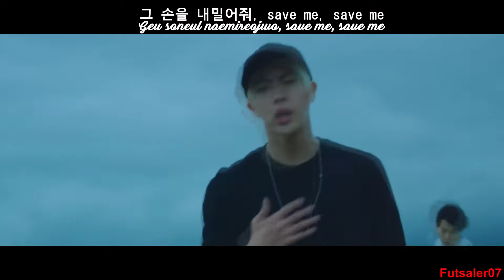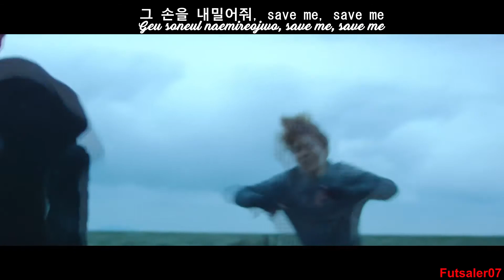BTS – Save me 나 좀 구해줘 / MV (Lyrics Original)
BTS – Save me (Lyrics KOR-ROM)

Site Lyrics

Album : The Most Beautiful Moment In Life : Young Forever et Single : Save me

"Save Me" est une chanson du groupe de garçons sud-coréen BTS de leur album de compilation The Most Beautiful Moment In Life: Young Forever (2016).

La version coréenne originale a été publiée par Big Hit le 2 mai 2016 en Corée du Sud. La version japonaise du single est sortie le 7 septembre 2016 sur leur album Youth, sous Universal Music Japan et Virgin Music-Def Jam Recordings.

Compositeur(s) : Pdogg, Ray Michael Djan Jr, Ashton Foster, Samantha Harper, RM, Suga, J-Hope Label : Big hit